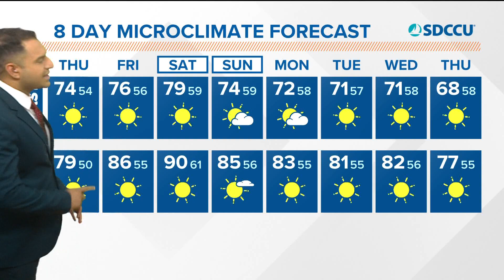MicroClimate Forecast Thursday, May 12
Gusty westerly winds kept temperatures cool so far this week due to a trough over the West. A ridge will bring a warm up by the second half of the week.